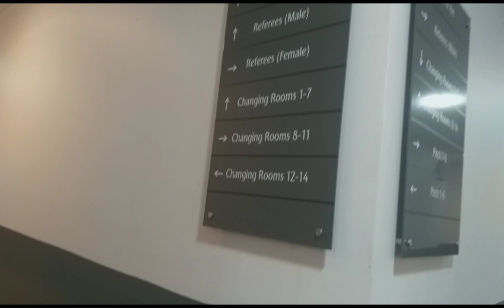THE SEVEN RUGBY PLAYGROUND//DUBAI//UNITED ARAB EMIRATES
HELLO,FRIENDS!ANOTHER DAY ANOTHER UPDATE!HOW ARE YOU DOING THISE DAYS?I HOPE YOU DOING JUST FINE.THIS VEDIO I TAKE HERE IN THE SEVEN RUGBY PLAYGROUND..

I AM MARIA DOLOR,FILIPINO OFW WORKING HERE IN DUBAI.I LIKE TO TRAVE AND I AM FOODIE.SO , I OPENED MY YOU TUBE ACCOUNT TO SHARE SOME OF MY ADVENTURES WITH YOU GUYS.

IF YOU LIKE THIS VEDIO. CHECK  OUT THE OTHER VEDIO!DONT FORGET TO SUBSCRIBES AND HIT THE NOTIFICATION BELLS TO MISS OUT MY NEW UPLOAD.SEE YOU AGAIN .SOON!